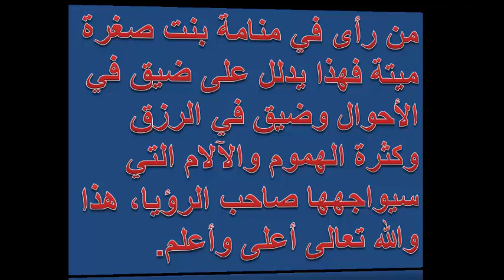تفسير رؤية بنت صغيره فى المنام